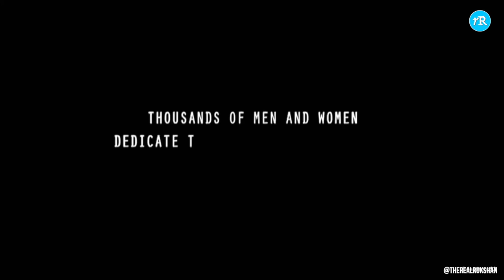Border Security - Tennis Star becomes Political Football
Tonight on Border Security. Australia signals to the world again why we have lost our minds! (This is a meme - I had to make that clear because it's very close to reality)